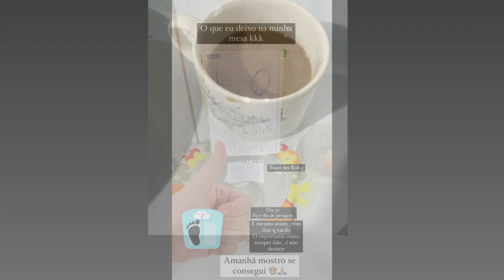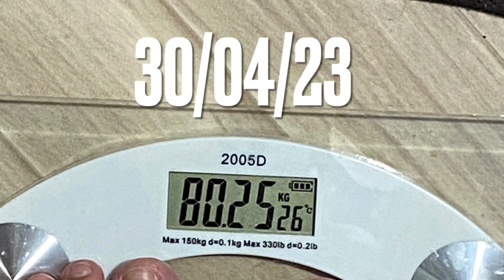9 º VÍDEO • Diário do emagrecimento • dieta e jejum intermitente / Kelén Limas